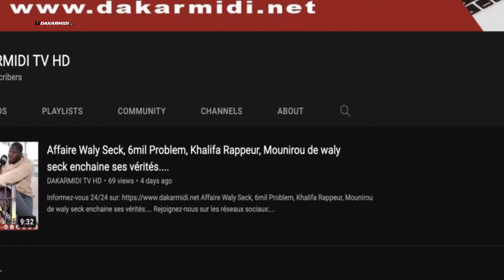La déclaration de Kalidou Koulibaly, après la victoire '' On l’a construit de bout en bout...''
Barrages : La déclaration de Kalidou Koulibaly, après la victoire du Sénégal